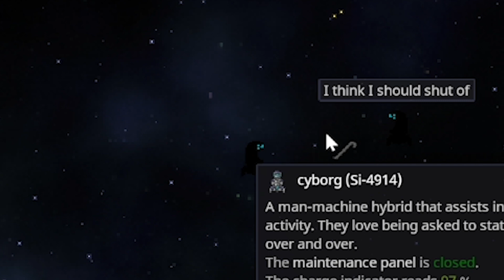Cyborgs Realize Truth - SS14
Playing as Cyborg... something I extremely rarely do. Noticing how limitative it is to play as Cyborg and eventually getting stuck with another cyborg to hopeless place, having no other choice but start an interesting conversation questioning everything.